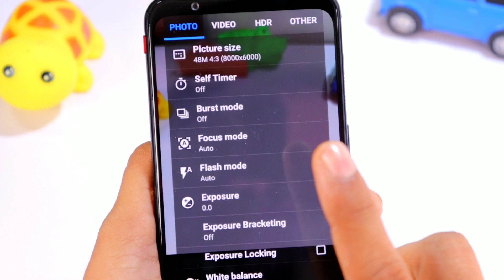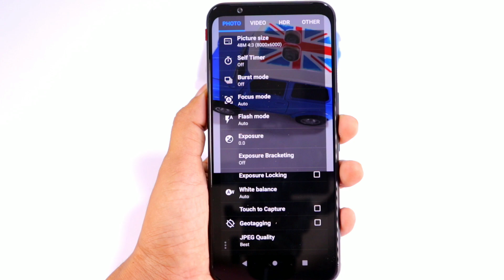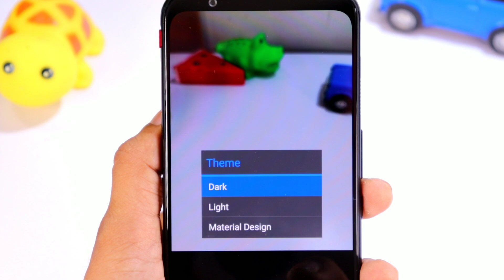Best DSLR Camera Apps To Click Photos Professionally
This is a trial version of Snap Camera.
It has all the features of the paid app but will only start immediately if your device doesn't have an internet connection. Enable airplane mode (or disable all data connections) to use this trial app so you can decide if you want to buy it. If you have data enabled, the app will start after a 10 second delay.

A Fast HDR camera experience with regular updates and new features added all the time.

Now with 4K 16x9 video recording on the Nexus 5 running Lollipop

Snap Camera lets you take pictures and record video with a single click, no cluttered preview screen, just the two buttons you really need.

Snap Camera has a simple, powerful user interface featuring:

* Pinch to zoom
* Swipe to review
* Long press to adjust photo settings with the photo controller.

The photo controller includes settings for:

* Colour and Contrast (if supported by the hardware).
* Silent Shutter
* Burst Mode
* Self Timer
* Stable Shot
* Panorama mode
* Flash mode
* Whitebalance
* Exposure
* Grid lines
* Fast picture mode
* HDR
* Additional Settings

The additional settings menu gives you access to many extra settings.

* Picture and Video Size
* Scene mode
* Self Timer delay
* Burst Mode settings
* Time Lapse
* Still and Video Focus Modes
* JPEG Quality
* Effects
* ISO
* Anti-banding
* Scene Detection
* Video Bitrate, Format and Codec
* Audio Settings

The photo editor lets you:
* Enhance Details
* Enhance Contrast (Ambiance)
* Denoise
* Add colour effects
* Add a border
* Crop, Rotate, Mirror
* Straighten
* Add image effects
* Histogram Modification
* Vignette

Additional Features

- You can see what effects will be applied and undo an effect at any time from the history menu
- Share an image with any other app such as Facebook or Google+ by clicking on the share icon
- Create panoramas by selecting the panorama icon (Android 4.0 and above)
- Fast picture mode instantly captures photos at the preview resolution.
- Capture still snapshots during video recording (if supported)
- Use the volume buttons to focus and take a picture or zoom
- Auto torch mode for low light video recording
- Use the advanced video settings to record video in resolutions not allowed by other cameras.
- Stable shot mode only takes a photo when the camera is completely still

High Dynamic Range (HDR)

HDR is a feature that lets you take pictures of scenes with very dark and very light areas. The app takes two photos at different exposures and combines them to make one HDR photo. By default the app will save the original exposures and open an HDR editor but this behaviour can be changed from the settings menu.

See here for details of HDR:

Some features are only available on newer devices.

Camera apps are notoriously difficult to make compatible with all hardware.
Please install and test the trial version first before you buy the paid app.

There is a discussion forum here:

Please use this to report bugs, ask questions and suggest new features. Remember to say which device you have and which Android version it is running.

This app will install 2 icons in your launcher, one for the Gallery and one for the Camera. Some launchers also put the Gallery icon on your home screen.

Note that most android 4.4 devices do not allow apps to store data on an external sd card except to an area that is deleted when the app in uninstalled. From the storage location dialog, select "external sd card" to use this area. But remember that if you uninstall the app all your photos will be deleted.

Check out our great video to see Snap Camera in action.